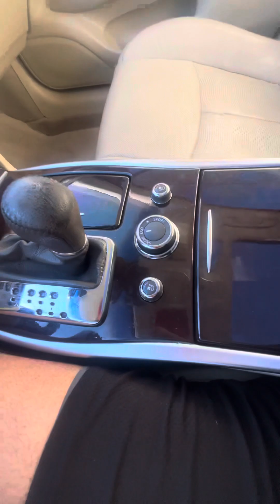Pov : Driving Infiniti m37 in 2023!